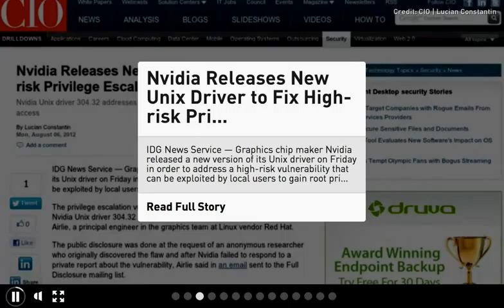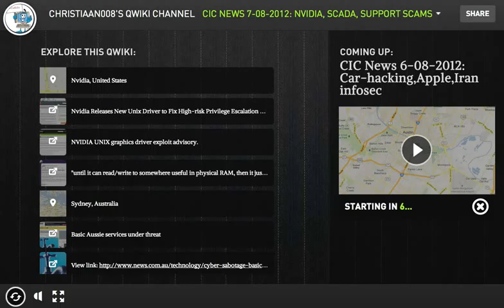CIC News 7 08 2012 Nvidia, SCADA, Support scams